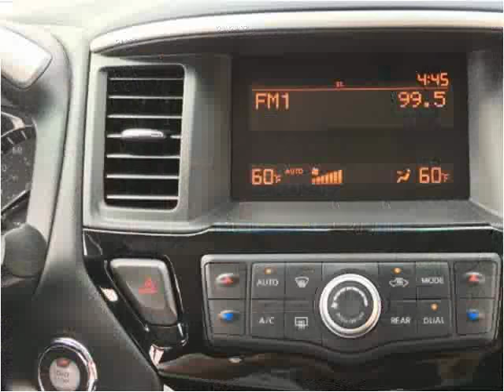2014 Nissan Pathfinder Used Cars Denver CO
This 2014 Nissan Pathfinder is available from Royal Automotive, LLC.